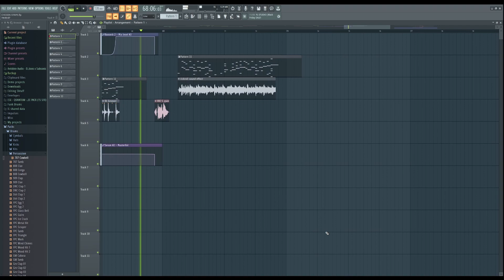How I Use FL Studio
Def my best project